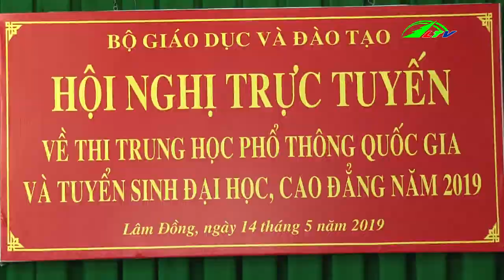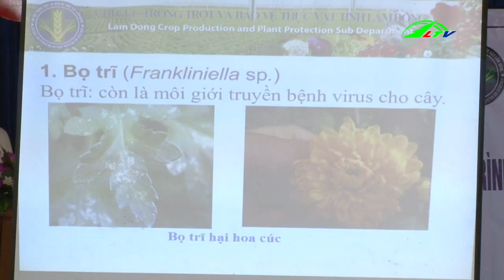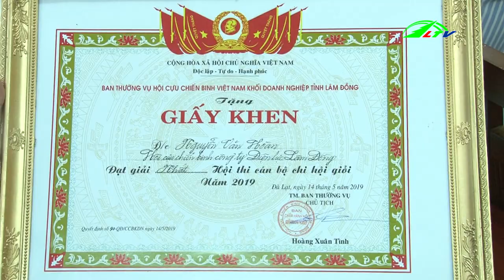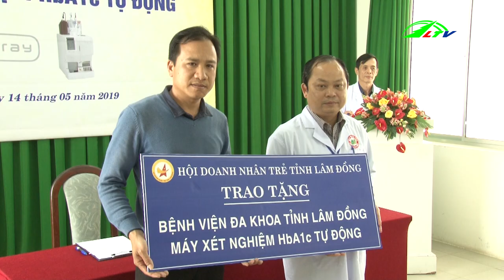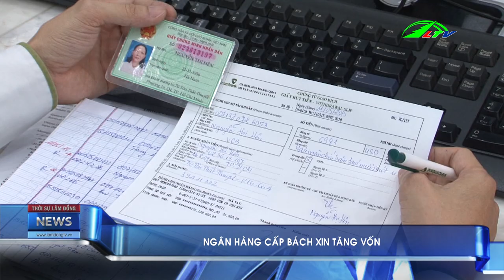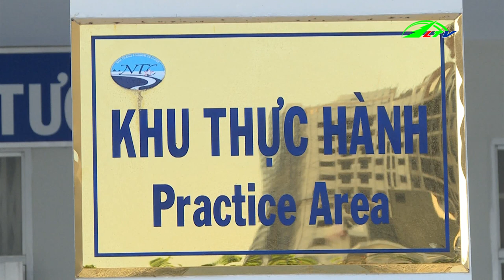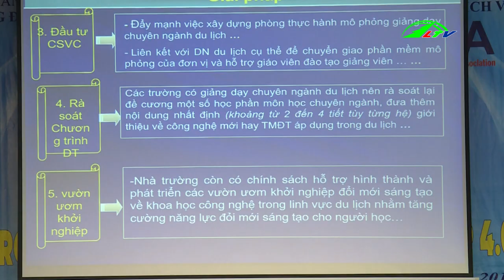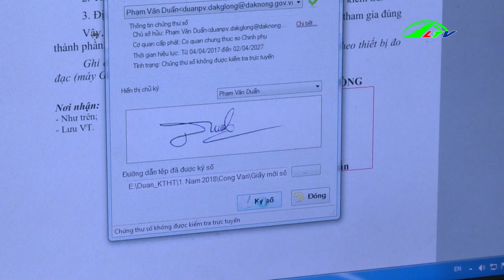Đà Lạt Tổ Chức Giao Lưu Ẩm Thực, ngày 14/5/2019 HD | Thời Sự Lâm Đồng TV